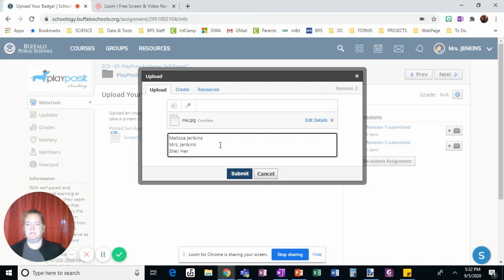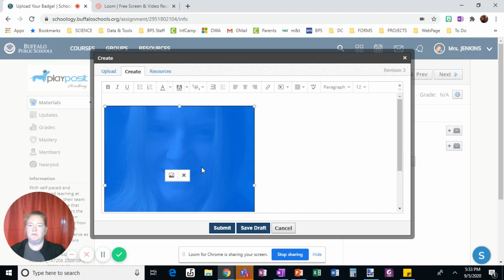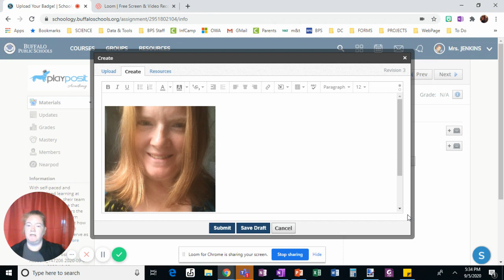Submitting assignments using create and upload options in Schoology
This video gives simple directions about submitting assignments in Schoology using "create" and "upload".